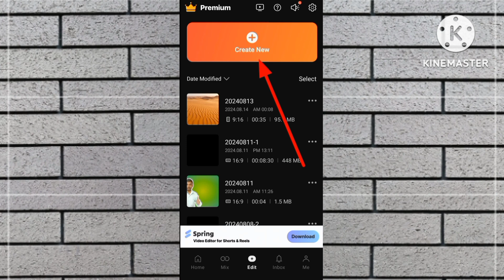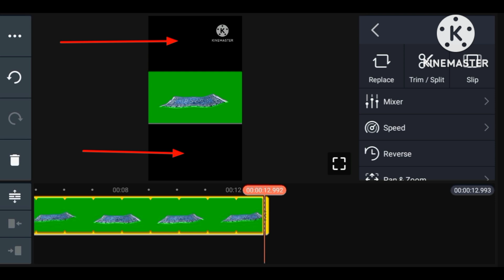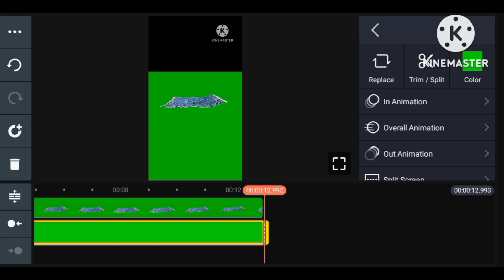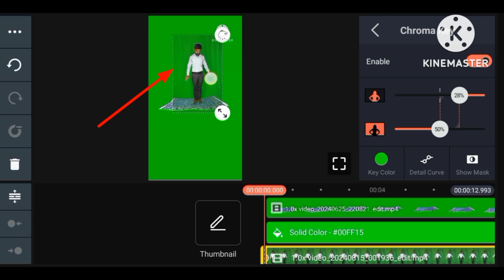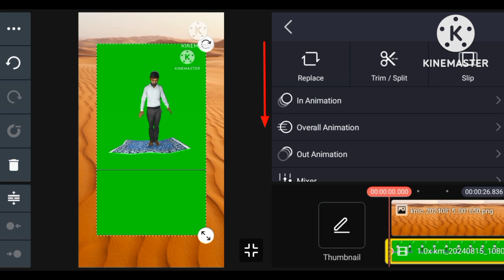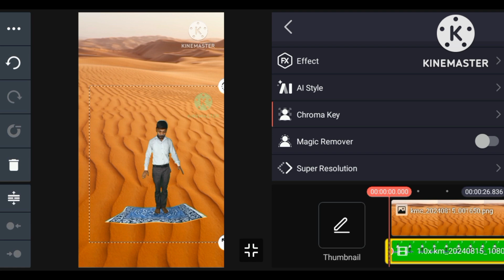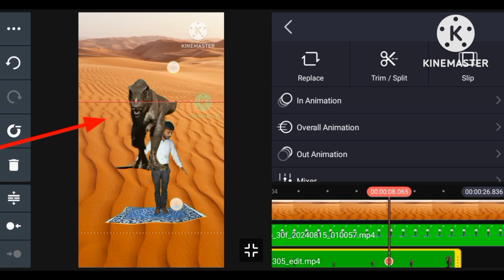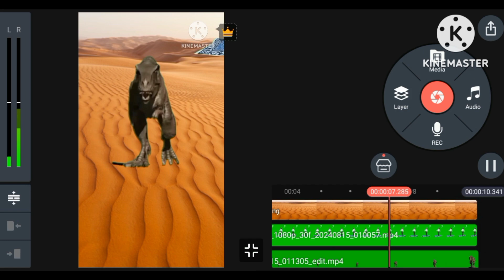How to Edit video kinemaster || चटाई पर उड़ने वाला वीडियो कैसे बनाएं || new trend editing tutorial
Your corig:
Chatai par udne wala video kaise banaye
Udne wala video kaise banaye
Hawa mein udne wala video kaise banaye
Mobail se udne walai video kaise banaye
Jadu wala video kaise banaye
Jadu wala video banana sikhen
Hawa mein udne wala banana sikhen
Dev bhusan technical #